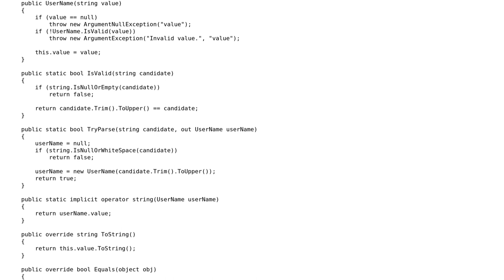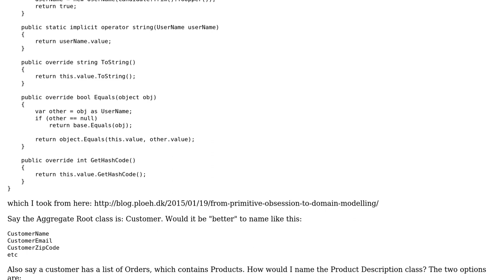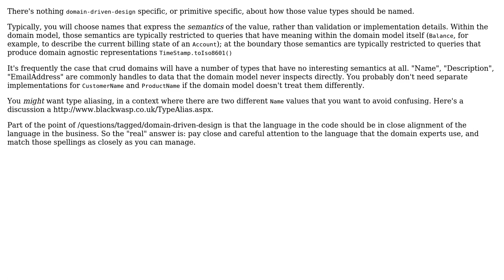Software Engineering: Removing Primitive Obsession and naming the classes created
With thanks & praise to God, and with thanks to the many people who have made this project possible! You are responsible for your own actions.